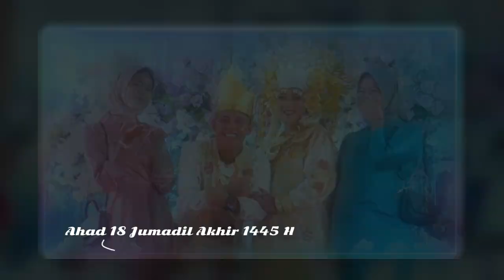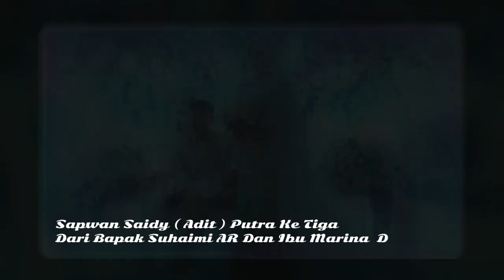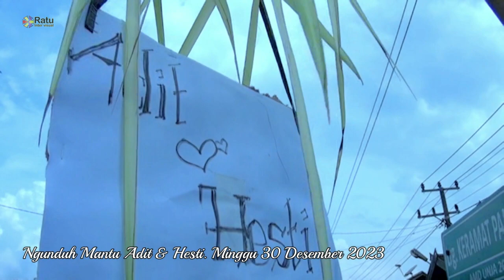Ngunduh Mantu Adit And Hasti Video Part 1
Video ini diliput dan didokumentasikan
Oleh @ratuintervisual
Dari Sebagian Moment
Ngunduh Mantu Adit & Hesti
Minggu 31 Desember 2023 M / 18 Jumadil Akhir 1445 H
Bertempat Dikediaman Mempelai Pria
Rt.07 Desa Danau Kedap
Kec. Maro Sebo
Kab. Muaro Jambi